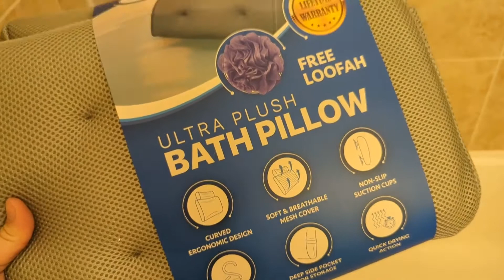Everlasting Comfort Bath Pillow Review!